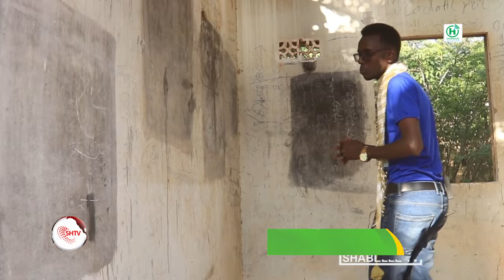Xarardheere: Shabelle TV oo booqatay xaruntii ugu weynd ee AS iyo goobo la sheegay in ay dadka....